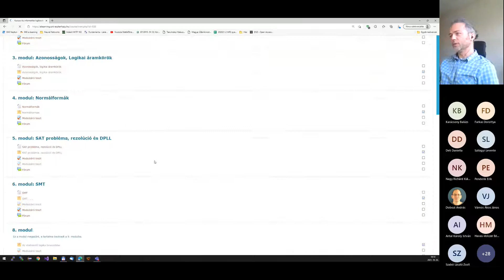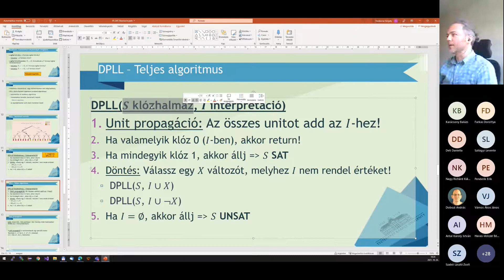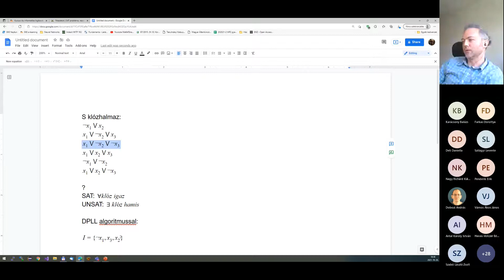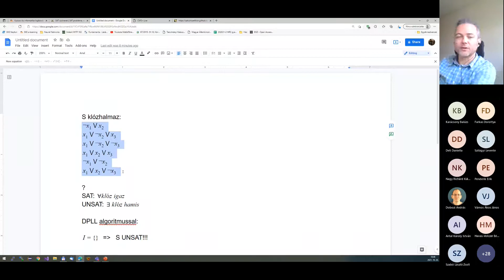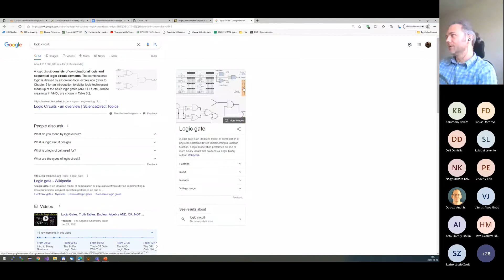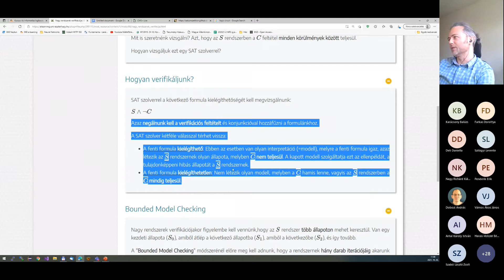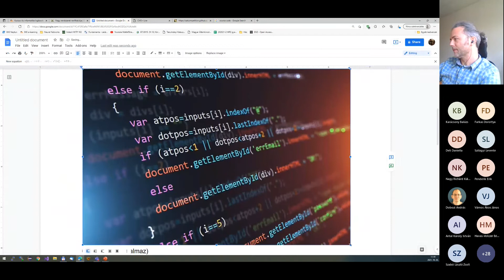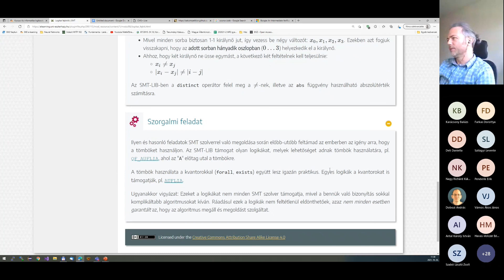Logika ea. 2021.10.26.